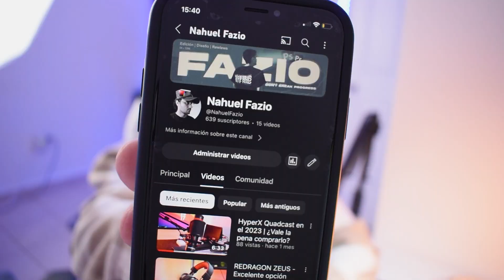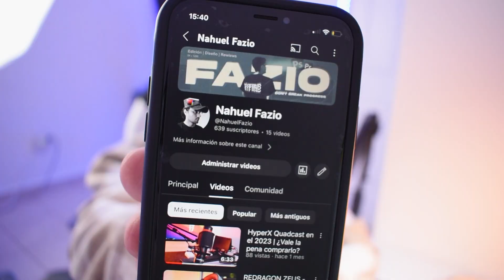Es MEJOR y mucho MÁS BARATO | FIFINE AmpliGame AM6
SI QUIERES COMPRARLOS 🛒
Si te gusto el video no te olvides suscrbirte y darle like ❤😎